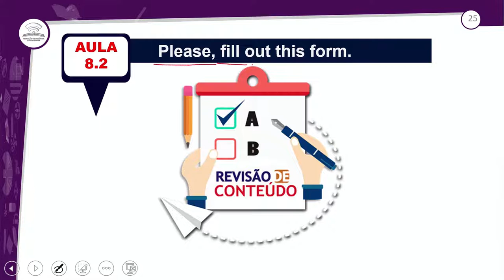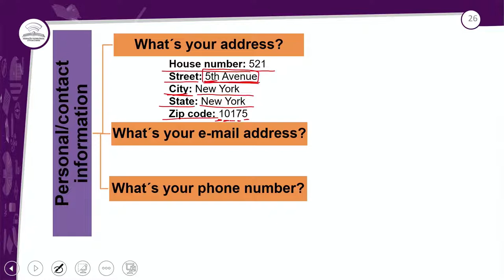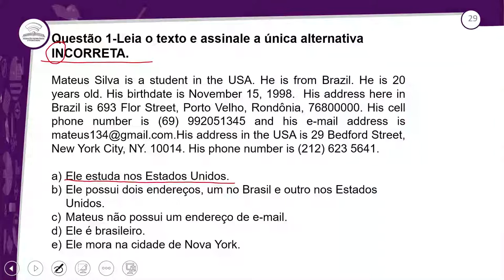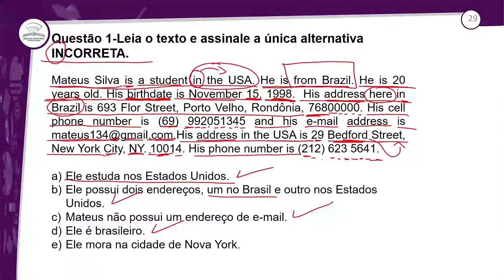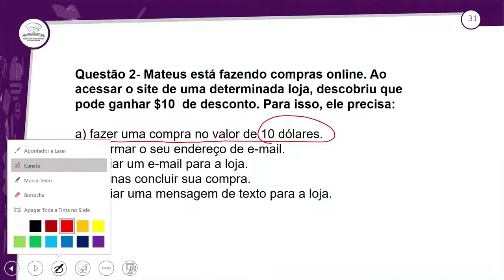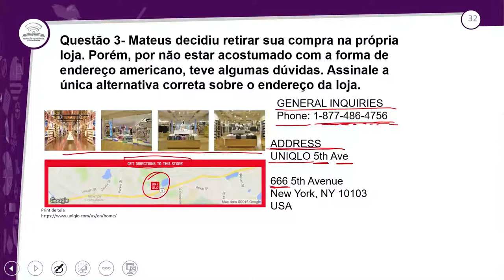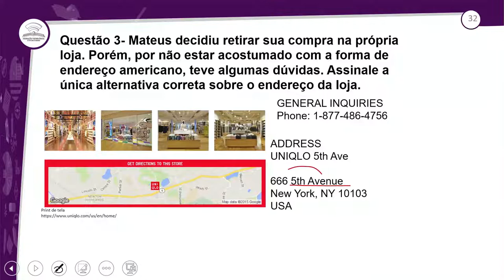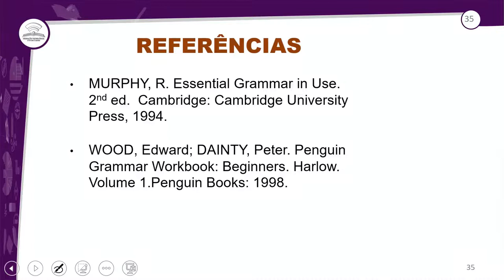8.2 – REVISÃO E CORREÇÃO - PLEASE, FILL OUT THIS FORM - INGLÊS - 1º ANO - E.M AULA 8.2/ 2021